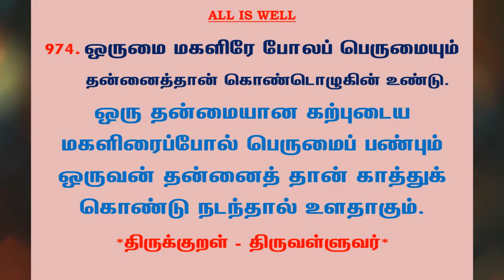#1106 | தினம் ஒரு திருக்குறள் - குறள் 974 | Kural 974 - Daily One Thirukkural